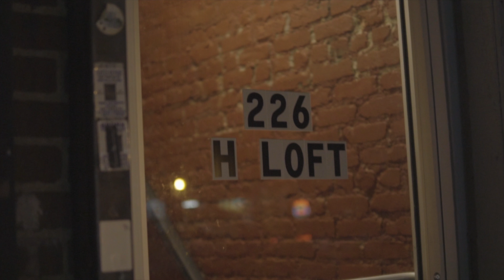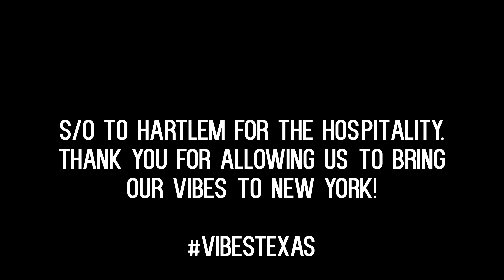Vibes Texas x Hartlem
“S/O to hARTlem for the hospitality. Thank you for allowing us to bring our vibes to New York!”  - Vibes Texas

Vibes Texas recently invited us out to New York City for the chance of a lifetime where I got the opportunity to take some amazing music videos and recap footage In Harlem . Can’t wait to go back and do it again !

Follow on Ig - vibestexas